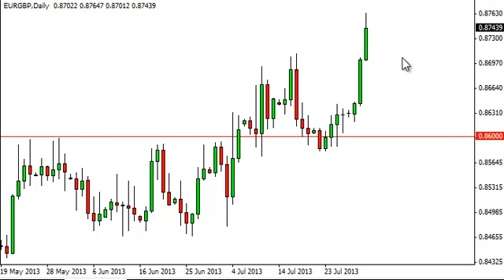EUR/GBP Technical Analysis for August 1,2013 by FXEmpire.com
- August 1,2013 currency daily technical analysis for the EUR/GBP pair. Forex Technical Analysis Forex Fundamental Analysis and Forex Brokers on FX Empire